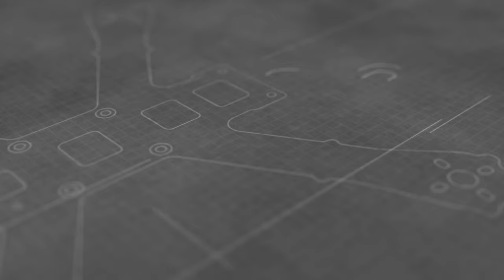SCREW YOUR PROPS! Armattan Tadpole 2.5' on 4S!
1ST FLIGHT ON LAST SET OF PROPS